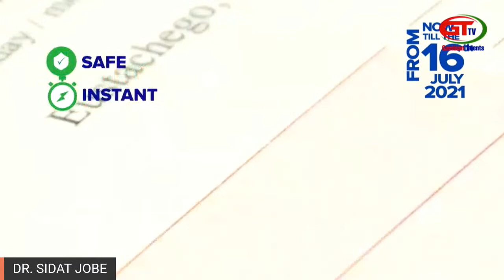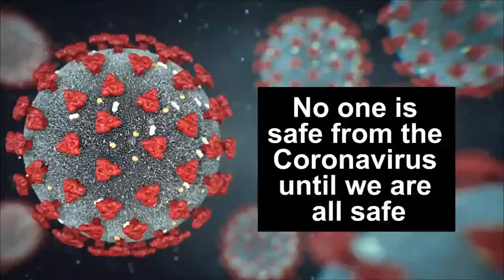NYOHOBAI SHOW FT DR. SIDAT JOBE